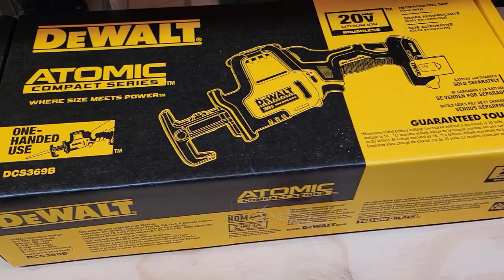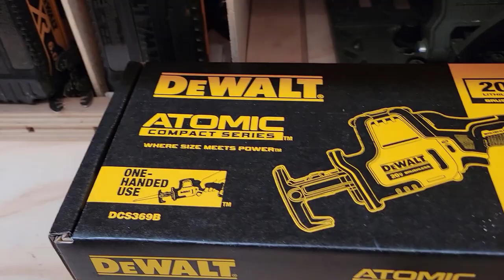JOB $$$ pricing, NEW tools, retiring OLD tools, leaning OUT my SMART trailer a bit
On two jobs today. Dropping off material on a new double bathroom renovation (about a $25k job) then off to a $10k small bathroom gut and put-back.

At day's end, I organized the trailer roadside in front of the client's house before heading back home. When I got home I decided to do a little bit of leaning and cleaning of tools in the trailer to make room for NEW TOOLS!

While I was at it, I used my new grinder with a metal cutoff wheel to recover some PEX fittings.

Notes on job pricing:
double bath - $2k in fixed materials cost, $14k labor (3wk), $8k in allowances for fixtures and tile and such

small tiled bath - $2k materials, $8k labor (1wk)